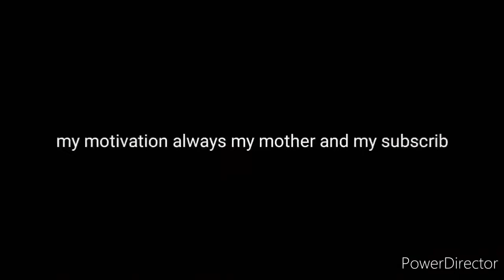BLACK T SHIRT FREE FOR ALL | BUNNY MP40 EVO DRAGON AK BLACK T SHIRT REDEEM CODE